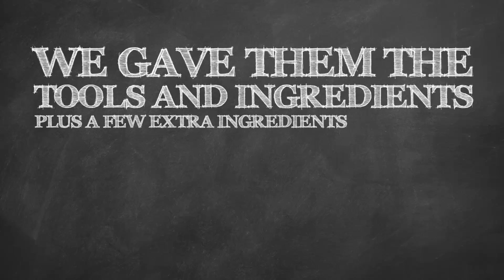Adults Attempt To Do Middle School Science Experiments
How much do you remember from science class?

MUSIC
Pop Vibration

STARRING
Jarod Cabrera

STILLS
Blank blackboard
hunur / Thinkstock.com